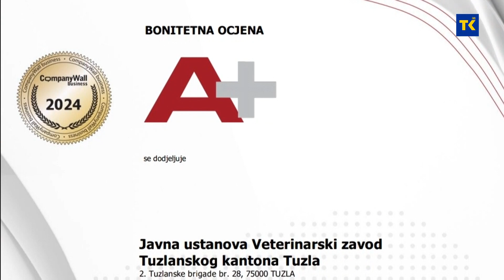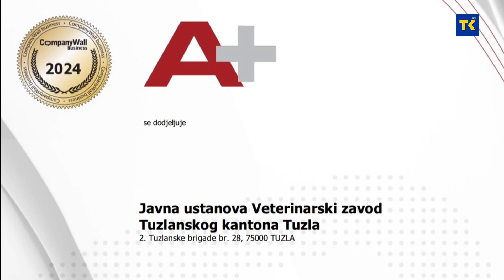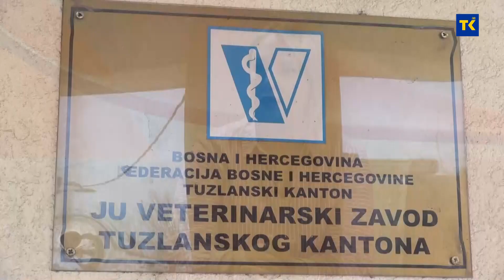DOBRO JUTRO TK | Sajma Huremović